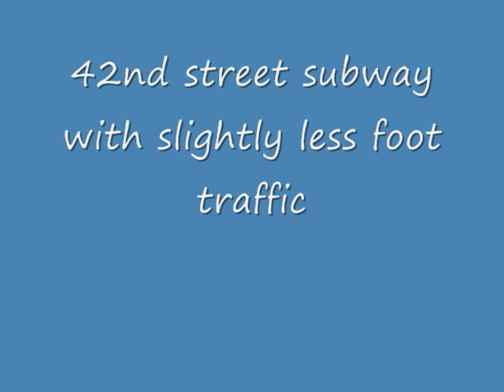Times Square Juggling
some footage from Times Square New york, filmed by my brother